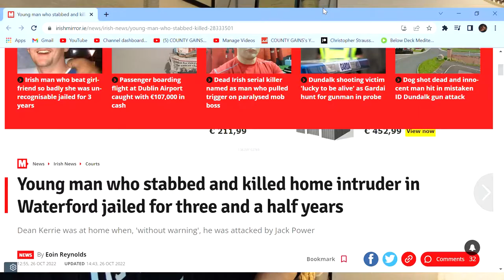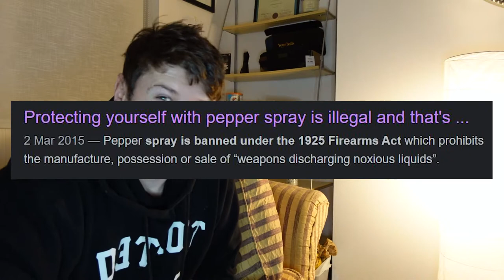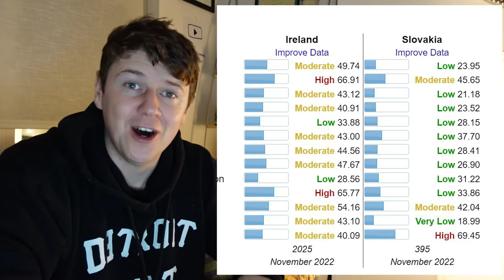What's Up With SELF DEFENCE In IRELAND | REALEAST VIDEO EVER MADE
1 TO 1 Coaching Enquiry Form⬇️
4, 8 AND 12 WEEKS PERSONALISED FITNESS & COACHING PROGRAMS JACKED, SHREDDED OR Simply Lose weight!!
I'm now taking on Clients for 2024!!